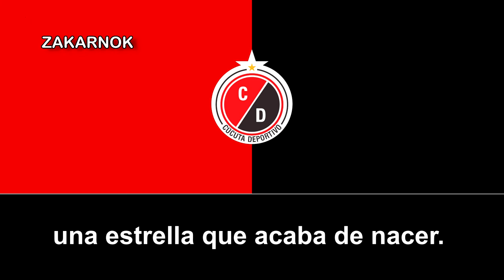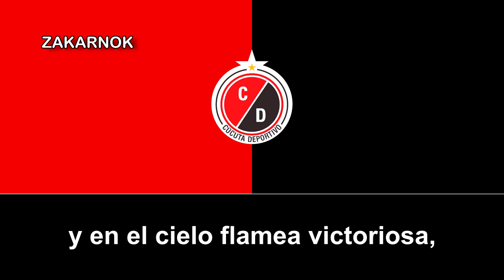Himno del Cúcuta Deportivo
Página oficial del club: No posee
OBSERVACIONES:

Antes de nada, muchas gracias a un usuario por las letras, ahora, el himno es oficial y se toca después de entonar el himno de la ciudad del equipo antes de comenzar el partido.

El Cúcuta Deportivo Fútbol Club, más conocido como Cúcuta Deportivo,10​ es un club de fútbol con sede en la ciudad de Cúcuta, departamento de Norte de Santander, Colombia. El club no disputa de momento en ninguna categoría profesional después de ser desafiliado de la División Mayor del Fútbol Colombiano en noviembre de 2020.

Fue fundado el 10 de septiembre de 1924 como Cúcuta Foot-ball Club, siendo el cuarto club más antiguo del país, y recibió su reconocimiento oficial en el profesionalismo el 22 de septiembre de 1949 como Cúcuta Deportivo.

Disputaba sus partidos en el Estadio General Santander desde la temporada 1948 y durante muchos años fue identificado con los colores rojo y negro, que simbolizan las tonalidades presentes en las banderas del departamento de Norte de Santander y de la ciudad de Cúcuta.

consiguió el título de campeón en el campeonato colombiano de primera división en la temporada 2006-II por primera vez

Su clásico rival es el Atlético Bucaramanga, con el que disputa el Clásico del Oriente Colombiano o Clásico Santandereano.

El 25 de noviembre de 2020, el Cúcuta Deportivo fue oficialmente desvinculado de la Dimayor debido a su liquidación, por lo que como medida preventiva se suspendió su acreditación en el fútbol profesional colombiano​ y no se le permitió participar en ningún torneo profesional.

El 20 de abril de 2022, la Dimayor confirmó la habilitación al Cúcuta para volver a jugar en el fútbol profesional colombiano, regresando desde la segunda división.